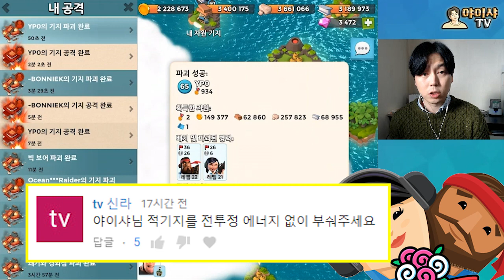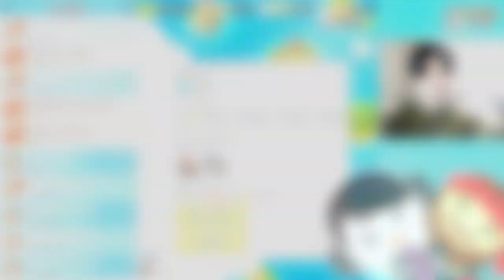에너지 그게 뭐죠? 필요한가요??(전투정에너지 없이 유저기지 공략하기)_붐비치_Boom Beach [야이샤 TV]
ThANKS :)